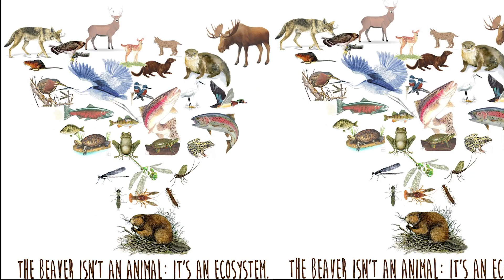Top 10 interesting facts about Beavers (Facts of beavers 2023)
Hello,
Welcome to Mridhula Talks. Here is my latest video on the top 10 facts about Beavers.

Top 10 interesting facts about Beavers

Video  Schedule: Wed, Fri, and Sun.
Video Time: 6pm to 10pm.

Timestamp :
0:00 Intro